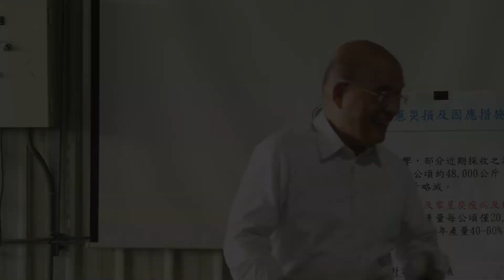2021年3月28日行政院長蘇貞昌視察恆春洋蔥產業結構及冷鏈倉儲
臺灣洋蔥、芒果等農作物近來因高溫、乾旱及蟲害而受到衝擊影響，行政院長蘇貞昌今（28）日特地南下屏東視察及關心。院長表示，他在第一時間已指示農委會要給予農民最大的支持與照顧，除了提供農民相關補助、補貼之外，未來更要提升像冷鏈等技術和設備，要讓臺灣的農產品銷往世界各國。

蘇院長至恆春農會視察洋蔥產業及冷鏈倉儲時指出，他來自屏東恆春半島，三十年前擔任屏東縣長時，曾帶領恆春農會到臺北推銷洋蔥、芒果及蓮霧。

蘇院長表示，近來洋蔥受到天氣、病害等因素影響，使得產量減少、價格下跌，他已指示農委會陳吉仲主委協助，並提供恆春洋蔥冷鏈中心、有機質補助、土壤改良、改良場專家協助及設施設備補助等五項措施。院長說，感謝在地立委的關心及幫忙，現階段要穩定洋蔥價格及產量外，並請農委會在其他方面給予協助，像是他已核定84億經費提升冷鏈設備的技術，或在採收機器配給增加、其他專案補助等，要讓臺灣農產品可以與世界競爭。對於外界指出受損害的洋蔥已符合「農業天然災害救助辦法」，質疑屏東縣政府扣發補償金的不實傳言，對此，蘇院長也為潘孟安縣長澄清並說明由於近來天候異常，農民若有損失，中央會想辦法補助，多照顧鄉親，也請鄉親多給農委會陳主委鼓勵及體諒。

蘇院長強調，他擔任行政院長，會在能力所及之處，盡力讓屏東「好酒沉甕底，而非踦尾包衰」（臺語），期盼從臺灣尾的屏東拚到臺灣頭，讓臺灣人出頭。

除了洋蔥受到天氣及病害的影響外，芒果也受到高温乾旱及薊馬蟲害的影響，院長指出蔡英文總統有特別交代，回到故鄉屏東，要多照顧農民的需求。他赴枋寮視察芒果結實不良，看到農民損失慘重，令他揪心難過。

蘇院長強調要讓農民感到「有政府，請放心」，受到極端氣候高溫、乾旱以及病蟲害影響的芒果，其產生的損失屬天然災害損失，他已請農委會依照農業天然災害救助辦法主動公告協助，第一時間給予農民照顧。

蘇院長進一步表示，雖然屏東是水源涵養豐富的地方，地下水位較高，然而天公不下雨也會有所影響，應適時利用地下水並儘速協助農民獲得相關的機器與機具補助。

蘇院長強調，屏東芒果是世界級的，在打開世界市場的此時，政府要協助分擔損失，以免農民鄉親負擔過重。現階段農委會相關單位已積極處理，縣政府也已公告整套辦法，儘速來照顧農民。由於屏東芒果較早採收，因此也請農委會協助兼顧市場交易行情，讓屏東及臺灣的芒果，被全國及全世界稱讚。

今天蘇院長也至車城視察銀合歡移除及原生樹種生態造林作業情形，針對原產於中美洲的外來種銀合歡，過去被引入後竟造成恆春半島原有生態系受到威脅危害。院長指示行政院秘書長李孟諺邀集相關部會及地方政府開會研商，一次解決移除等相關問題，並責成農委會相關單位盤點外來侵入的物種，分析原因、現狀及解決方法，且要根絕外來種，動植物皆然。院長強調，他要為子孫守住這一關，守護先人傳承給我們的土地。

晚間，蘇院長出席屏東縣醫師公會第24、25屆理事長暨理監事交接儀式，頒發新任理事長江俊逸當選證書，並致贈卸任理事長鄭英傑感謝狀。蘇院長致詞時表示，此次COVID-19（武漢肺炎）疫情，臺灣不用鎖國封城，依舊平安，都要感謝臺灣的醫護人員敬業、專業地照顧全國民眾，做為全國最高行政機關首長，他深深鞠躬敬禮，致上最大謝意。隨後院長並與衞福部長陳時中、屏東縣長潘孟安、屏東縣醫師公會新、卸任理事長及全體理監事等人合影留念。